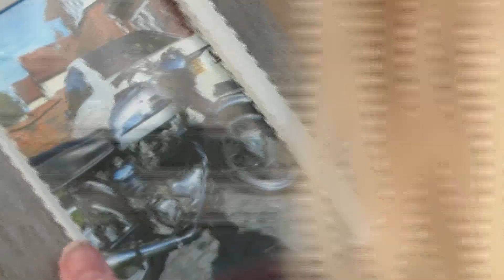The Laurels Care Home gives residents blasts from their pasts - ITV news report